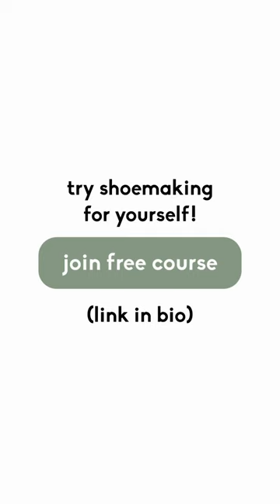The Vamp vs The Quarter 👀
In a nutshell: A simple men's derby shoe, like the one in this video, has two parts.

1. The "Quarters" which indicate the side / back pieces.
2. The "Vamp" which indicates the toe / front piece.

I just thought I'd share a little bit of shoemaking terminology with you 🤩

✨ LEARN MORE ABOUT HOME SHOEMAKING WITH OUR ONLINE COURSE ✨

Our Online Course features over 50 hours of beginner friendly shoemaking and bootmaking videos ready to go! The course also comes with a free shoemaking kit and a 14 day money-back guarantee!

👟 You can sign up for my FREE Introduction to Shoemaking course using this

👡 Or enrol to the full course now! You will receive a free shoemaking kit and there's a 14 day money-back guarantee

📚 If you're looking for a more affordable entry point into home shoemaking, why not check out our shoemaking book

📷 What do we use to film our videos?